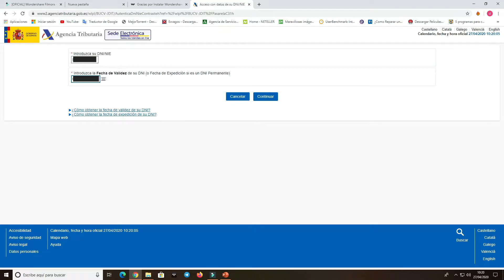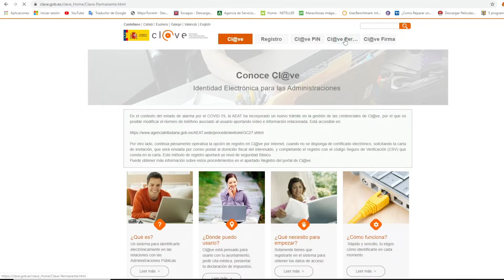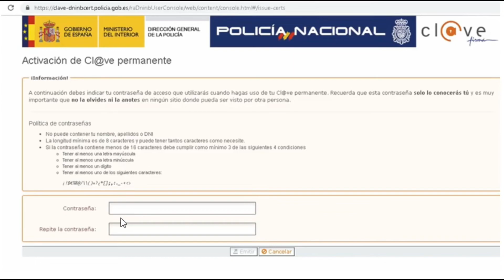¿Cómo obtener contraseñas del sistema clave mediante internet?